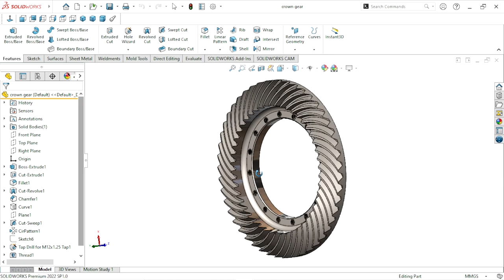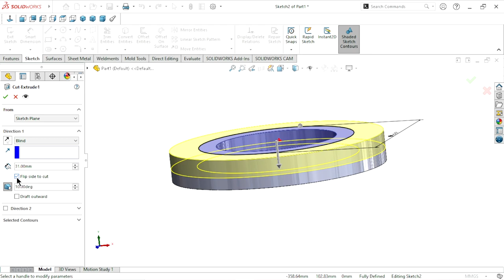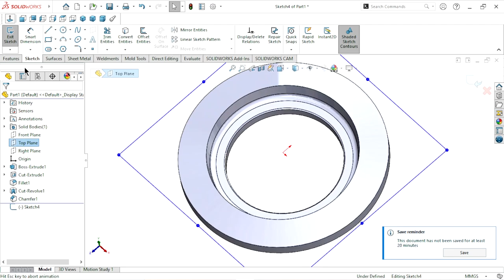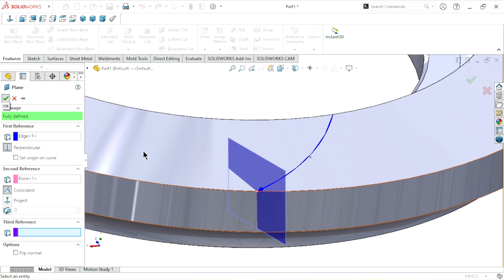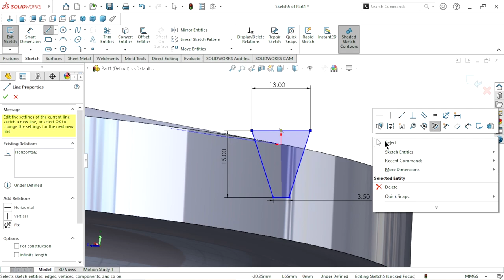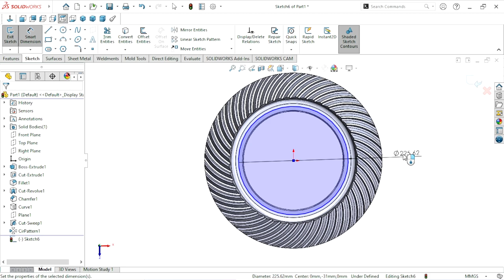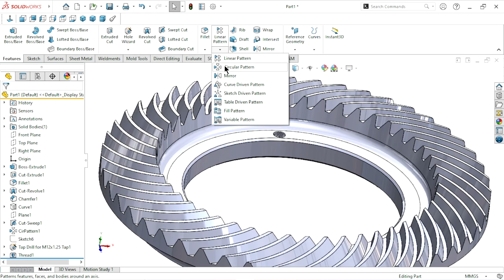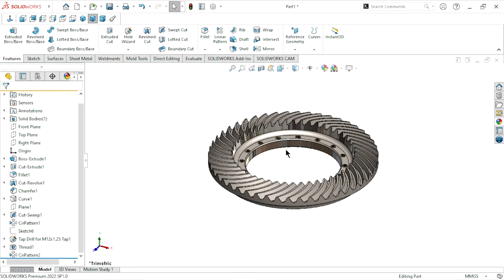Sketch Crown gear in Solidworks | Solidworks tutorial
In this design we will know about some advance feature tools in solidworks.

Hole
Thread
Project curve
Swept cut
fillet & chamfer
Plane
Appearance